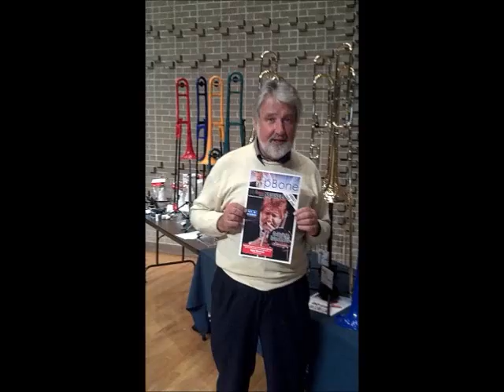2012 Trombone Festival with Jiggs Wigham featuring Pbones!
Clips from the Trombone Festival 2012 held at Morningside College in Sioux City, IA. Jiggs Wigham was the special guest and also signed many of our in stock Pbones!